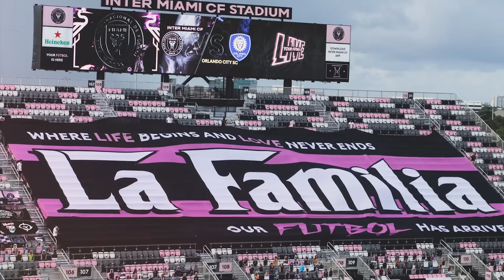TOÀN CẢNH NGÀY RA MẮT ẤN TƯỢNG CỦA LIONEL MESSI: CHÀO MỪNG GOAT ĐẾN INTER MIAMI